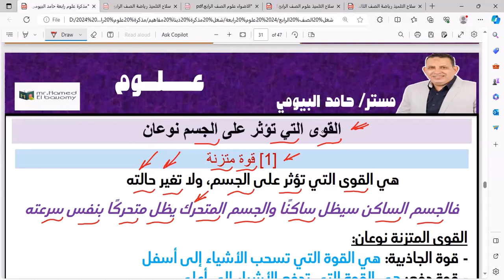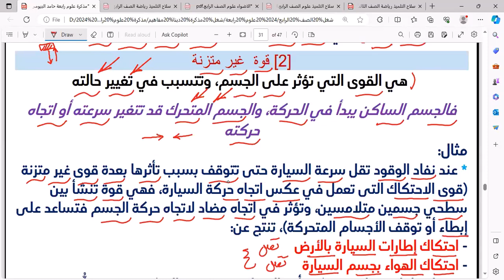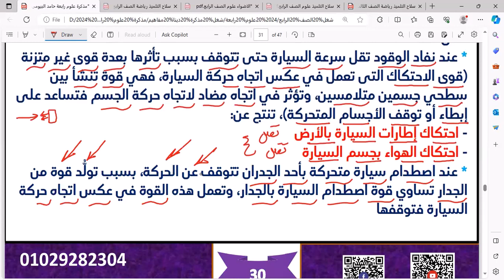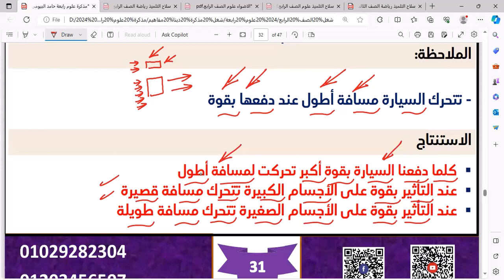القوة المتزنة والقوة غير المتزنة درس مهم الوحدة الثانية علوم الصف الرابع مستر حامد البيومى شرح وافي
القوة المتزنة والقوة غير المتزنة درس مهم الوحدة الثانية علوم الصف الرابع مستر حامد البيومى شرح وافي  علي قناة روائع البيومى المنهج الجديد المطور 2023 الترم الالول القوة وانواع القوة قوة شد وقوة جذب وقوةسحب علوم رابعة